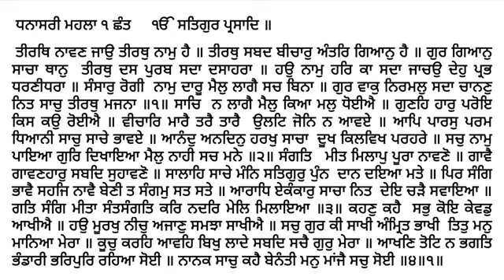719 Katha Sri Guru Granth Sahib Ji